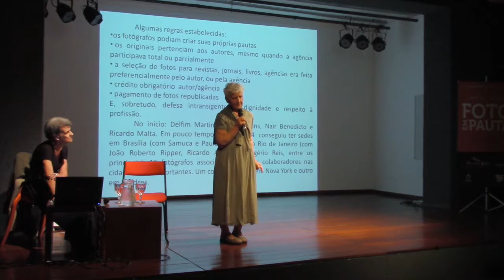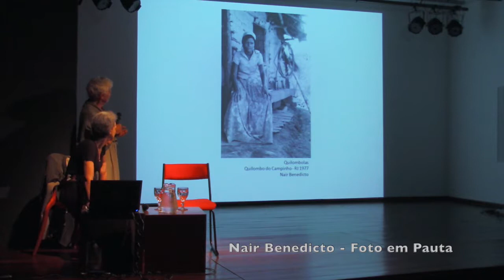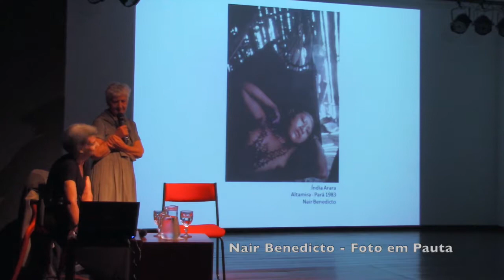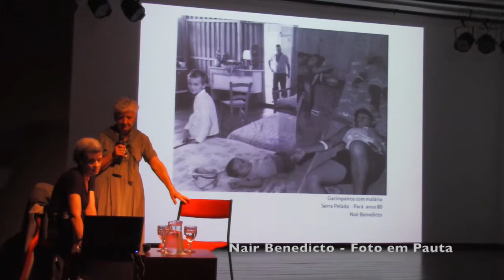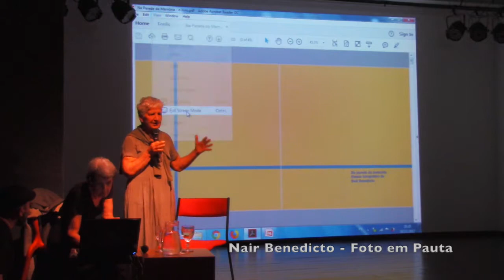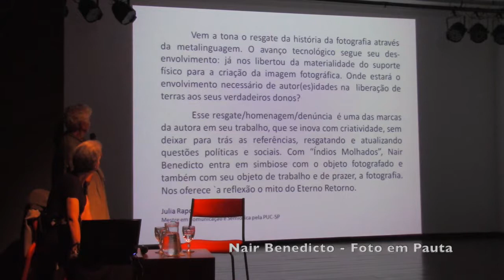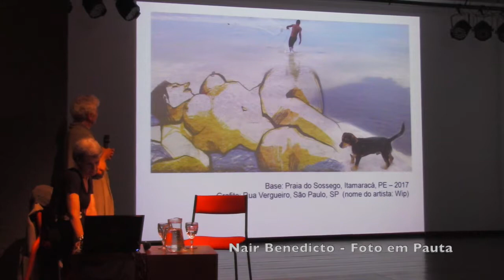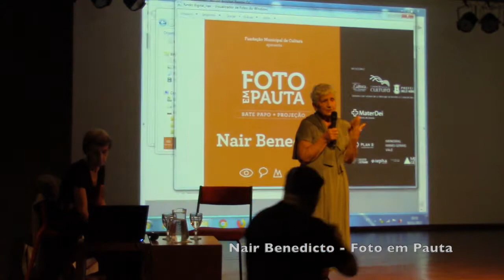Nair Benedicto | Foto em Pauta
Apresentação Nair Benedicto no projeto Foto em Pauta, realizado em novembro de 2017 em Belo Horizonte, Minas Gerais.
O Foto em Pauta é realizado com recursos da Lei Municipal de Incentivo à cultura de Belo Horizonte - Fundação Municipal de Cultura.  Patrocínio do Hospital Mater Dei. Apoio Plan B Comunicação e Memorial Minas Gerais Vale.